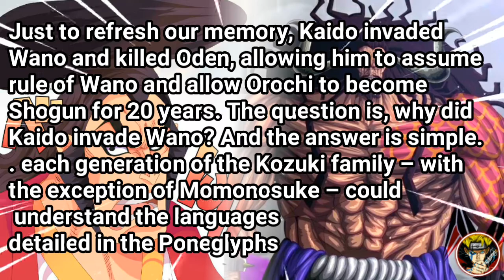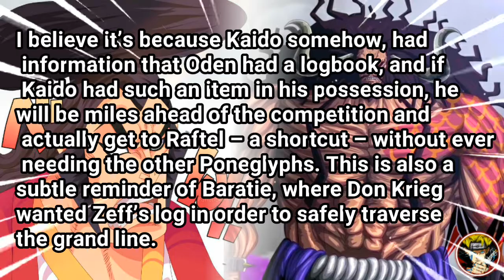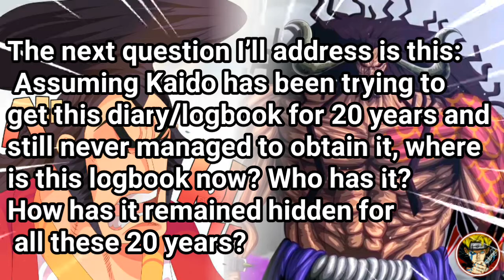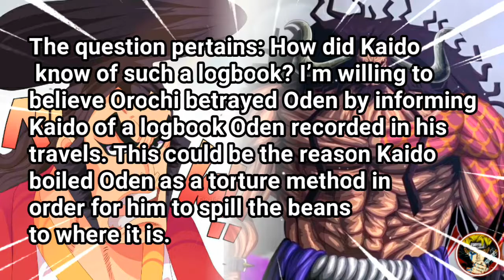The Reason Why Oden Was The Real Target Of Kaido